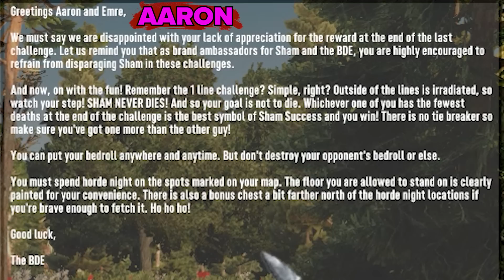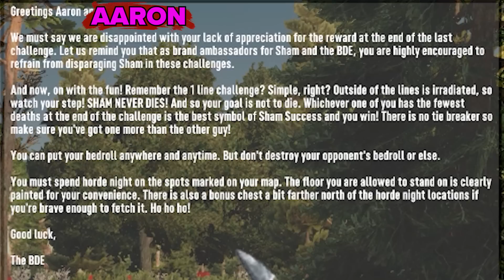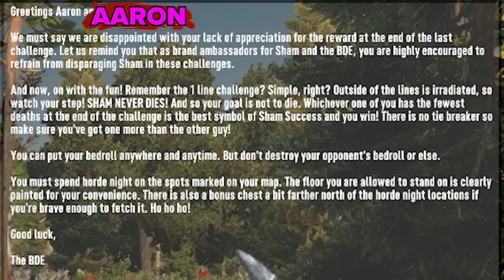We can only go in a straight line (competitive) | 7 Days to Die | 392